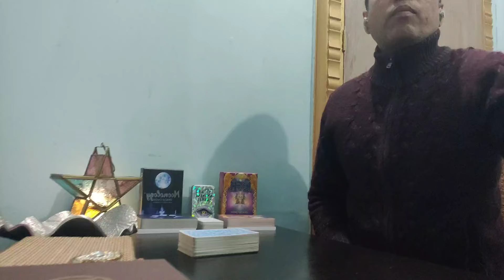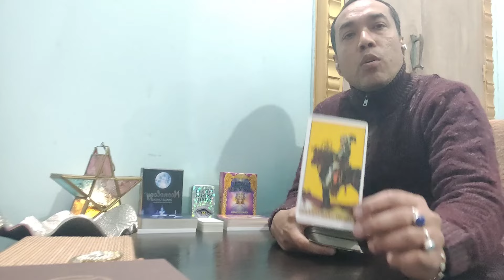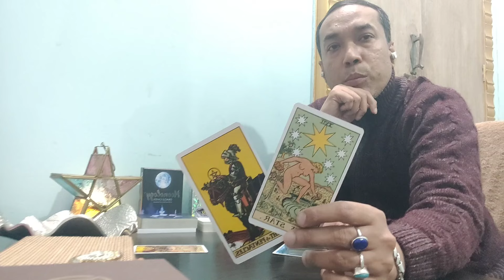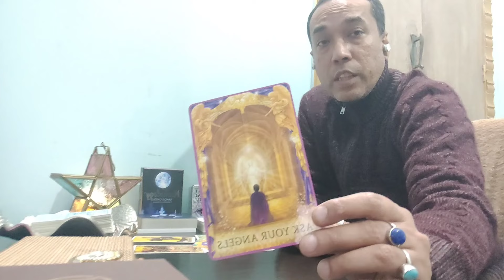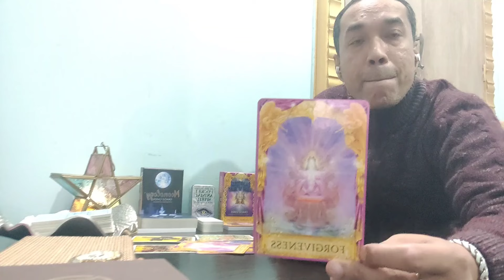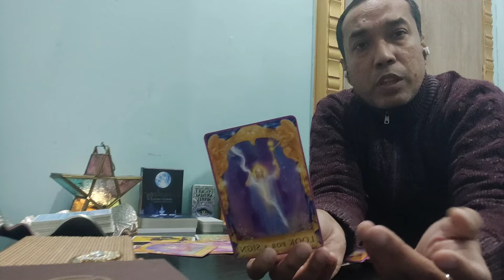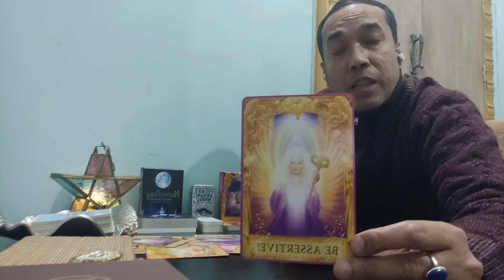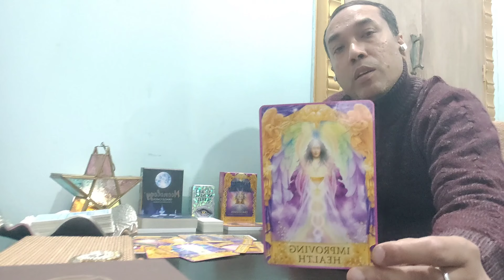🧚ANGEL'S MESSAGES FOR YOU || ANGEL GUIDENCE || HINDI TAROT READING || TIMELESS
hi everyone